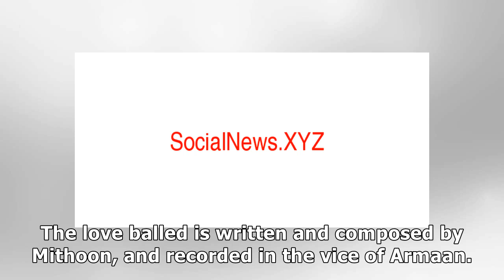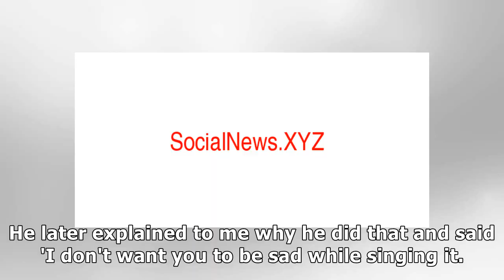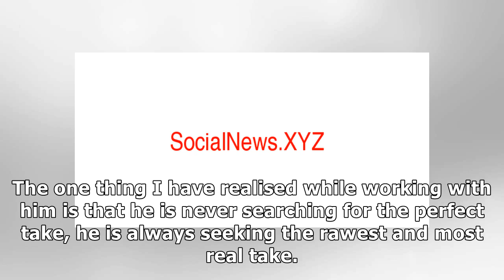Armaan Malik: 'Mithoon is always seeking the rawest, most real take'